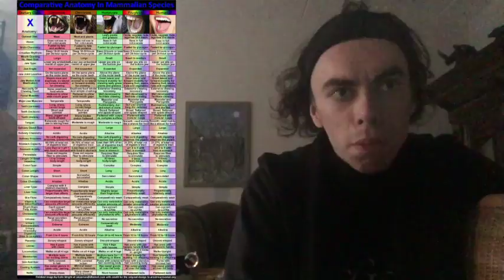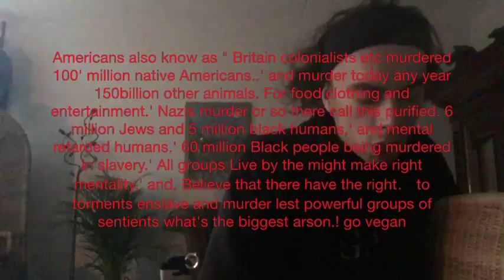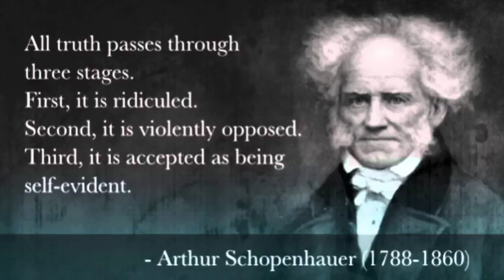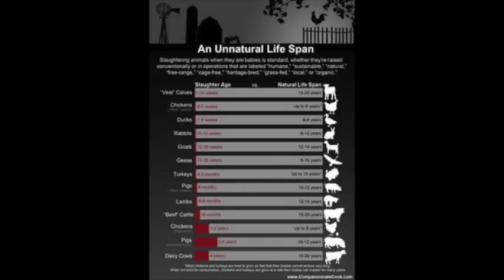WE must be the devil to other animals ! [The mirror of the true]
"We have enslaved the rest of animal creation, and have treated our distant cousins in fur and feathers so badly that beyond doubt, if they were to formulate a religion, they would depict the Devil in human form."